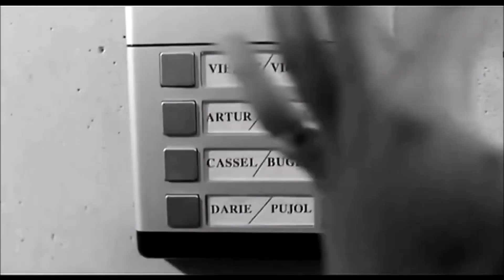Tedua - Elisir (La Haine Video)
Video ispirato al film La Haine di Mathieu Kassovitz.
Comprate Elisir e pompatela su tutte le piattaforme! Il video non è a scopo di lucro e non possiedo i diritti della canzone, anzi spero di promuovere il brano con questo video a cui ho lavorato con passione!
Sei un grande Mario!